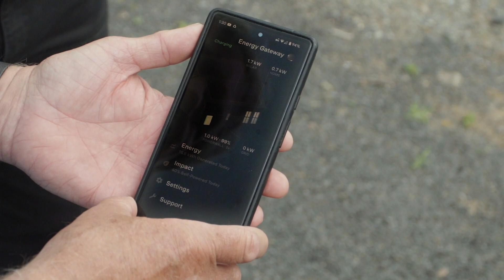Solar + Powerwall: Hudson Valley couple has no regrets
Follow this couple on their journey to sustainability! Take a tour of an old home that's now powered by clean, renewable energy, thanks to an incredible SunCommon Solar Canopy. Explore the economics of going solar, discover the reliability of Tesla Powerwall home energy storage during power outages, and witness the functional beauty of a home generating more energy than it consumes. Bill and Janice say they feel good about leaving a smaller impact on the planet while embracing new technology, like solar and electric vehicles, and that SunCommon made switching to solar a seamless and rewarding experience! 🌿⚡ SolarEnergy TeslaPowerwall Sustainability"